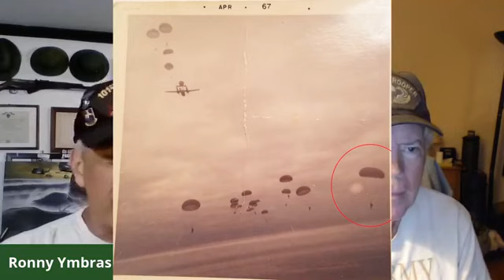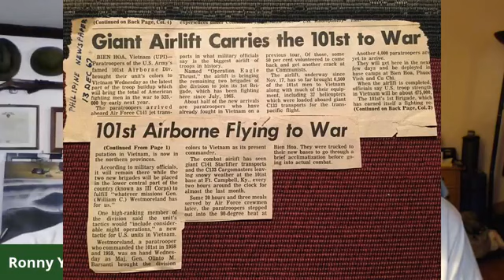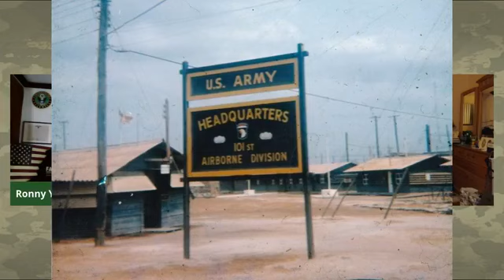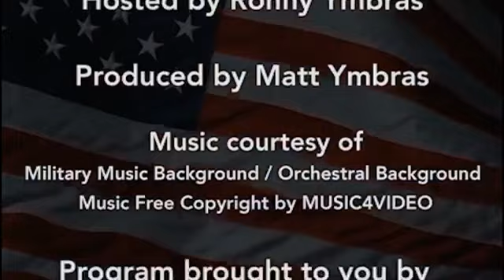Veterans Live Show - Episode 5: John Rowe, 501 Signal Battalion of 101st during TET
After Signal School and Jump School John Rowe shipped out to Vietnam just before the TET offensive. He will be speaking about the signal and jump school experience as well as TET